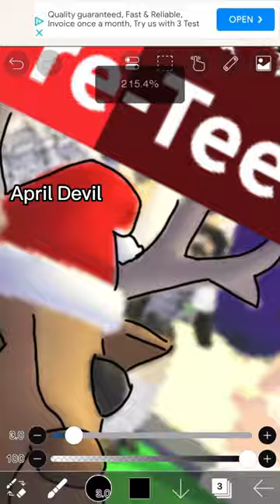Drawing people's pets in Adopt Me !!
Drawing this persons pet in Adopt Me !
More parts coming soon :3